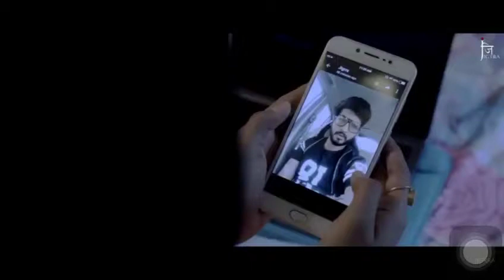best rv status best comady best love status best romantic status best status best whatsApp status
best rv status
best comady status
best status
best whatsApp status
best songs
best rv status
best comady status
best status
best whatsApp status
best songs
best rv status
best comady status
best status
best whatsApp status
best songs